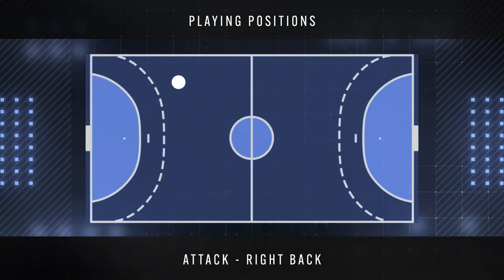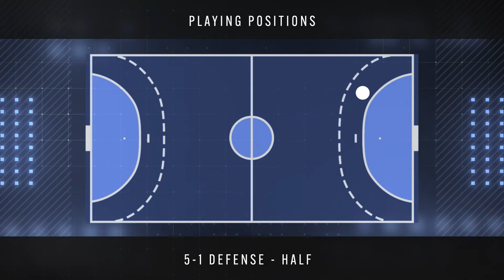Tim Jenko Bogdanic - Right Back - HK FCC Lovosice - Highlights - Handball - CV - 2022/23